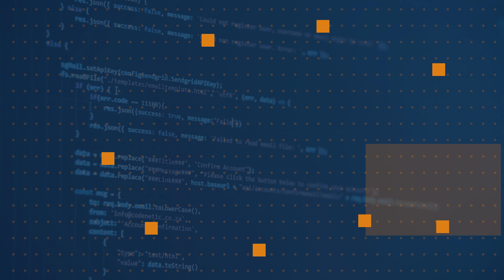What is LTS? | One Dev Question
If you are building .NET apps, you should be sure to understand the support policies of the different releases, especially the Long Term Support (LTS) policy.